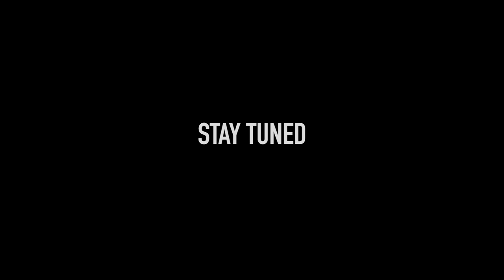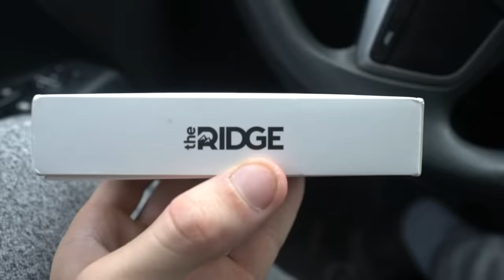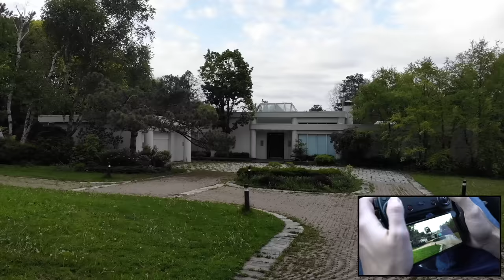you won't believe what my drone caught on camera at this abandoned Mafia Bosses $10,000,000 Mansion